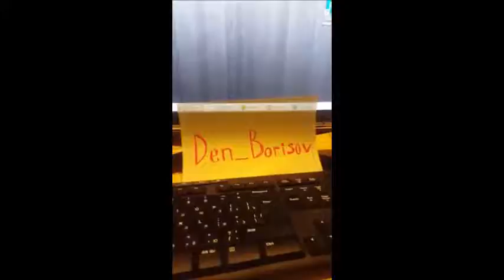ДЕНИС БОРИСОВ УШЕЛ В СЕБЯ!!!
ПОДПОЛЬЕ!!!